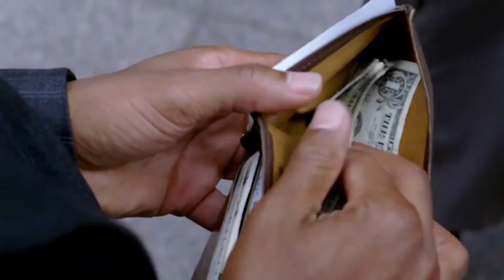The Pursuit of Happyness trailer (2006)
🎬 The Pursuit of Happyness (2006) - Official Trailer

📽️ Embark on an inspiring journey with the trailer for "The Pursuit of Happyness," starring Will Smith and Jaden Smith. Follow the true story of Chris Gardner, a struggling salesman who faces homelessness while striving to create a better life for himself and his son.

🔗 Explore More: Delve deeper into the world of "The Pursuit of Happyness" Discover exclusive content, including behind-the-scenes footage, interviews with the cast and crew, and analysis of the film's themes of resilience and determination.

🌟 Starring: Will Smith, Jaden Smith, Thandie Newton
🎥 Director: Gabriele Muccino
📅 Release Date: December 15, 2006
⏰ Runtime: 117 minutes
📝 MPAA Rating: PG-13
🍅 Rotten Tomatoes Score: 67% (Audience Score: 87%)

🗣️ Join the Conversation: Share your thoughts on "The Pursuit of Happyness" in the comments below. What lessons did you take away from Chris Gardner's story? Let us know!

Share the trailer with your friends and family and invite them to join the discussion.